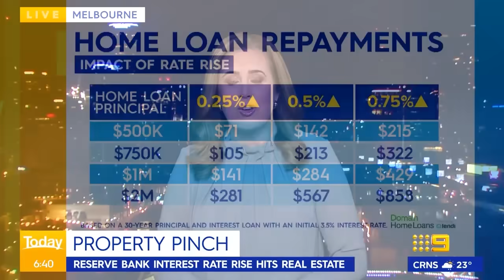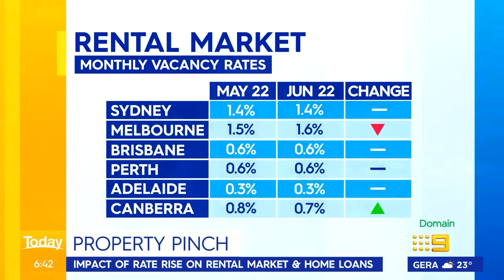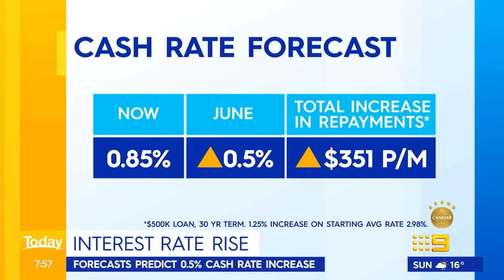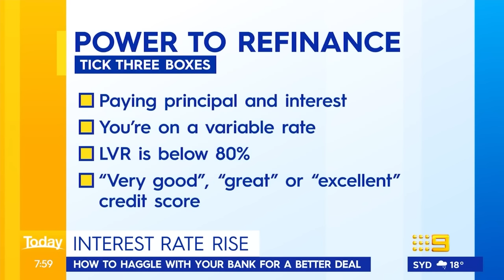How much more mortgage holders will pay after RBA’s rate rise | 9 News Australia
With the Reserve Bank set to increase another interest rate hike this afternoon, Domain’s Alice Stolz shares what impact it will have on the property market as Australian mortgage borrowers brace for the household budget to get even tighter.